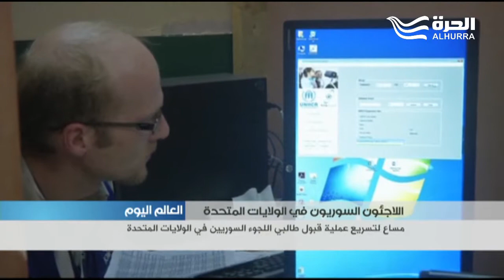مساع لتسريع عملية قبول طالبي اللجوء السوريين في الولايات المتحدة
بعد انتقادات محلية ودولية طالت البطء الشديد في عملية قبول اللاجئين السوريين في الولايات المتحدة، عملت الخارجية الاميركية بالتنسيق مع ادارات الامن والهجرة على التسريع في المعاملة، فبدل عامين من الانتظار، اقتصر الامر على ثلاثة أشهر. وها هي عائلة عبود تصل اليوم في اطار الاجراءات الجديدة.